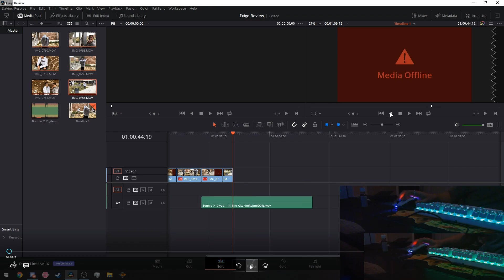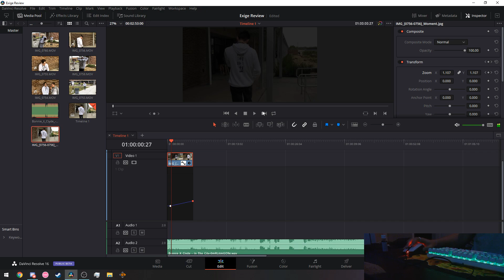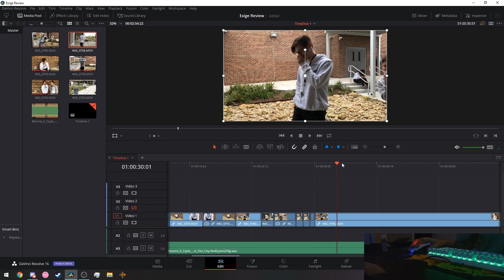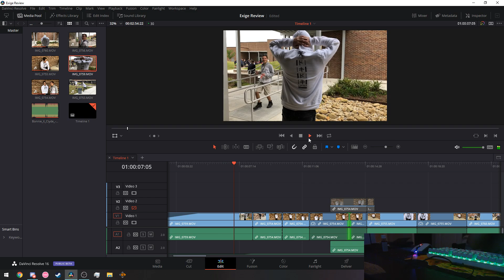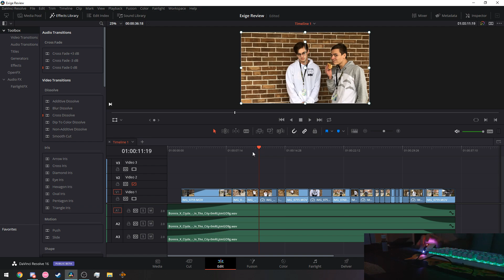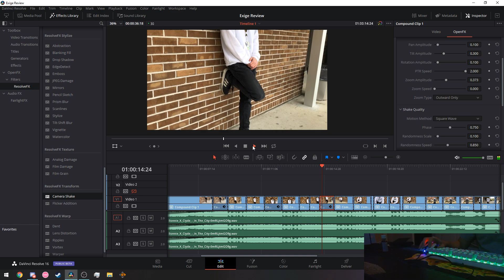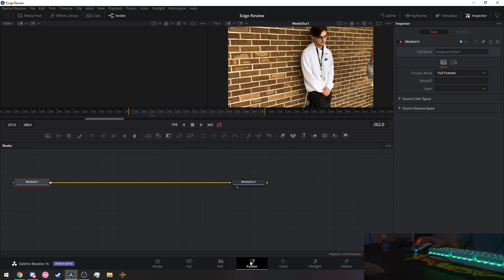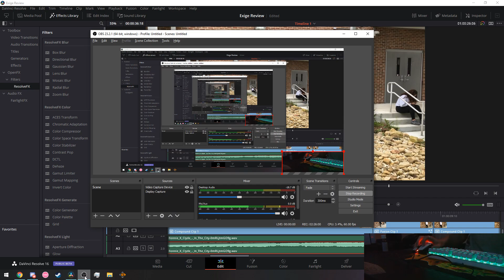Davinci Resolve 16 Experience Part 2